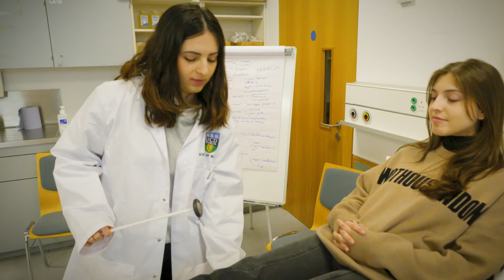UCD Medicine (Graduate Entry)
Medicine is an incredibly rewarding career path, and UCD Medicine is committed to providing graduate students with the knowledge, skills, and values they need to become well-rounded doctors. In this video, we hear from a current student about their experience studying medicine at UCD, from the core scientific principles they learn in first year to the immersive clinical learning they experience in their final year. Associate Professor Dr Suzanne Donnelly explains how the course is structured for graduate entry students. We also learn about the hospitals associated with UCD, the access routes available to students, and the wide range of specialties available to medical graduates. Plus, we hear about the clubs and societies available to students and the diversity of the student body.